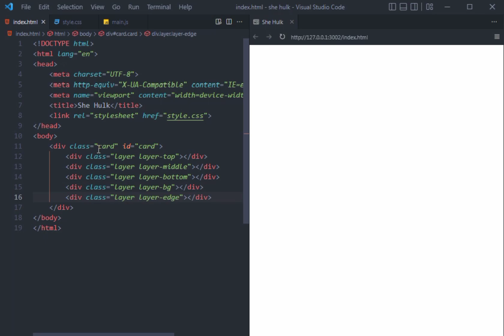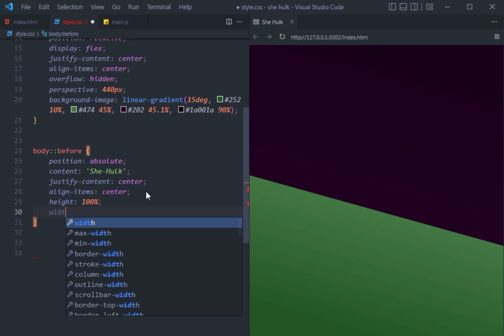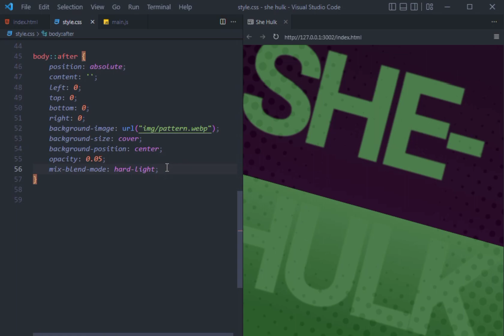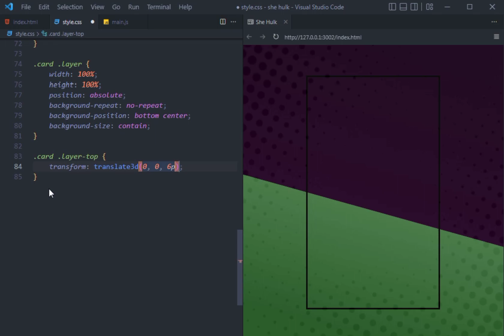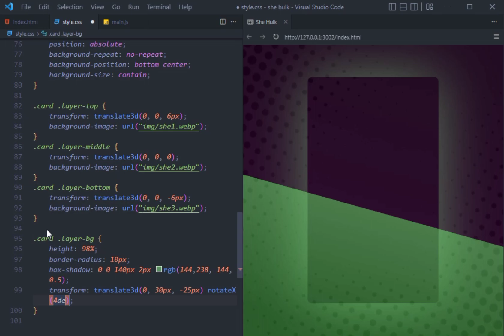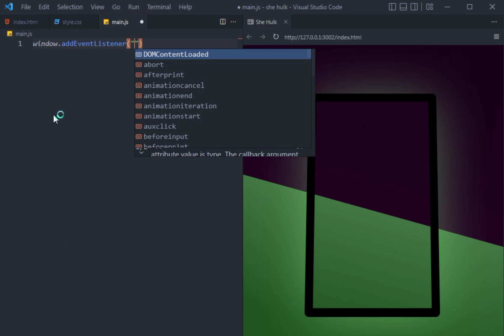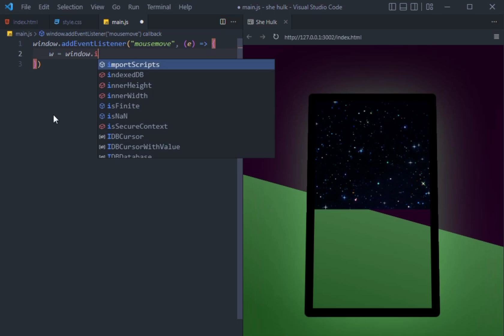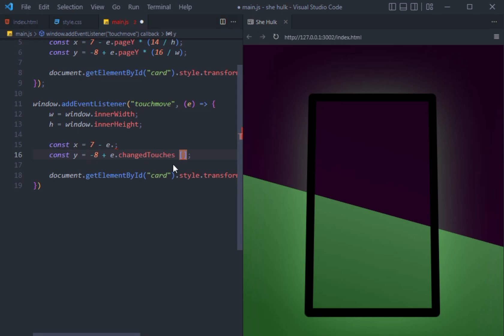How To Create 3D She Hulk Card Using HTML | CSS | JAVASCRIPT